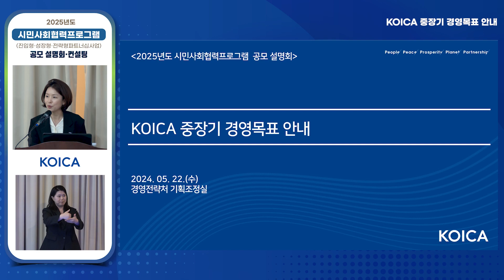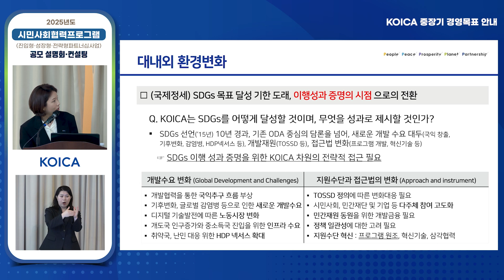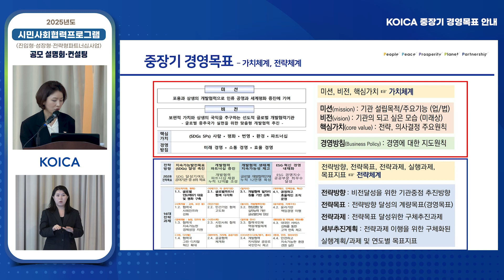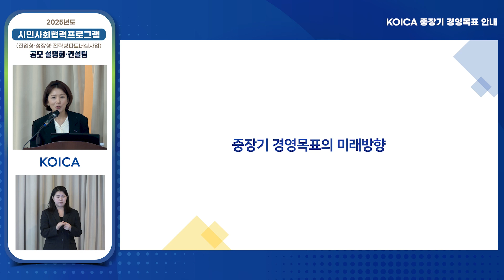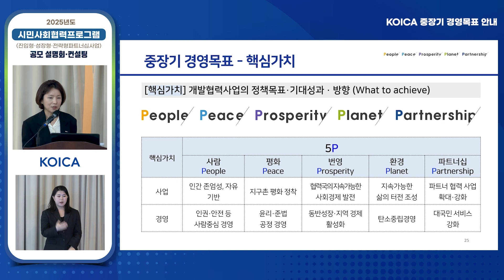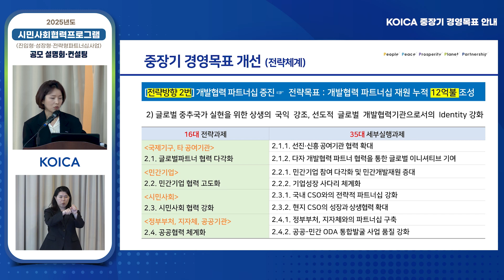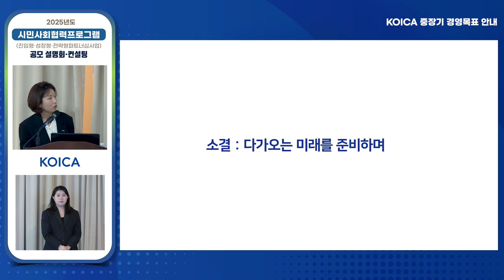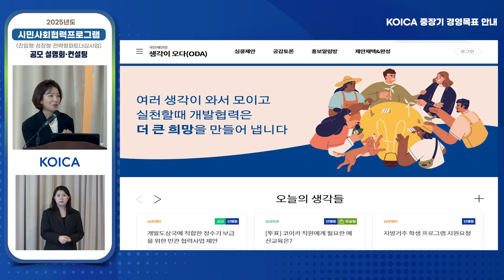2025년 시민사회협력프로그램 공모설명회7 │ KOICA 중장기 경영목표 안내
1. 행사명 : 2025년도 시민사회협력프로그램(진입형·성장형·전략형파트너십사업) 공모설명회
 2. 장소 : 서울 삼성동, 스페이스쉐어 B1
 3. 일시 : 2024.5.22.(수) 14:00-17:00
 4. 참석자 : KOICA 시민사회협력프로그램(진입형·성장형·전략형파트너십사업)에 관심있는 국내 시민사회단체, 대학 및 연구기관 약 250여 명
 5. 목적
   - 2025년 KOICA 진입형·성장형·전략형파트너십사업 공모 추진 방향 및 유의사항 안내
   - 2025년 공모 주요 개선 사항 안내 등
 6. 주요내용
   1) 인사말(KOICA 파트너사업실 김명진 실장)
   2) 진입성장형 공모 추진 방향 및 개선사항(KOICA 시민사회협력사업팀 김진주 과장)
   3) 전략형 공모 추진 방향 및 개선사항(KOICA 시민사회협력사업팀 이상미 과장)
   4) 파견인력 체재비 개선(KOICA 시민사회협력사업팀 김나연 대리)
   5) 신규 예산서 시연(KOICA 시민사회협력사업팀 오하람 대리)
   6) 공모 제안서 제출 유의사항(KOWORKS 민관협력사업지원센터 강소라 과장)
   7) KOICA 중장기 경영목표 안내(KOICA 기획조정실 라미혜 과장)
   8) 반부패·청렴 실무 교육(KOICA 감사실 임아영 대리)
   9) 질의응답(시민사회협력사업팀 박금옥 팀장 등 4명)